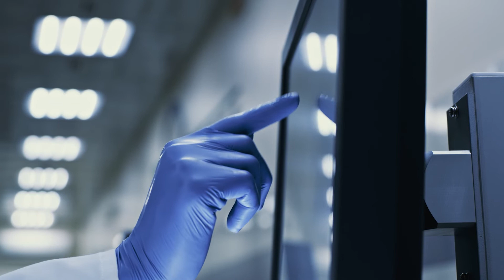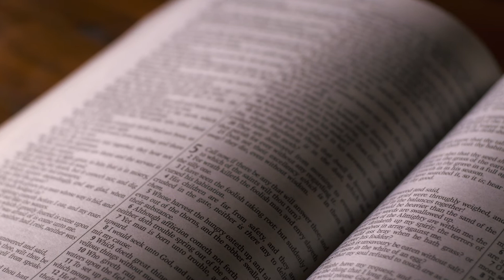Benjamin Petty | Miraculous Healing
Bro. Benjamin shares his testimony of trusting God when he found out he had cancer.

Baptist Grove Church, Rev. Dr. Bankole Akinbinu, Senior Pastor.